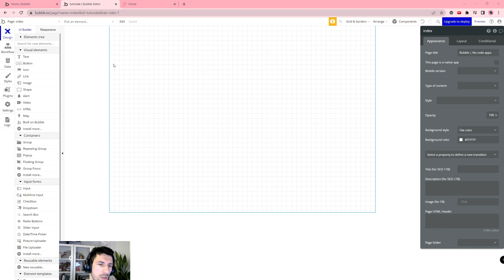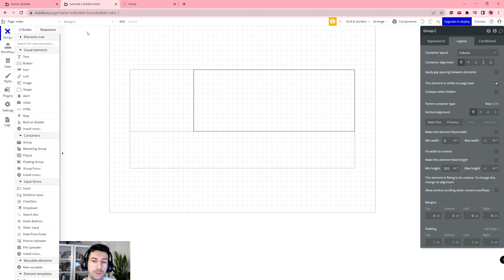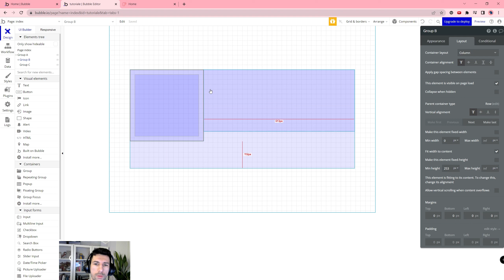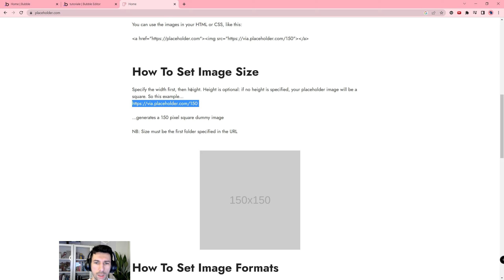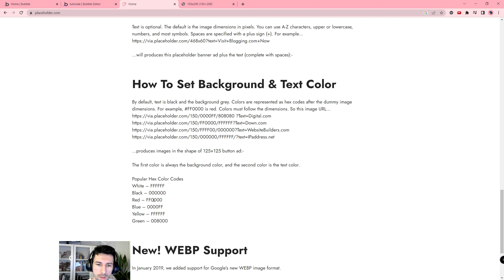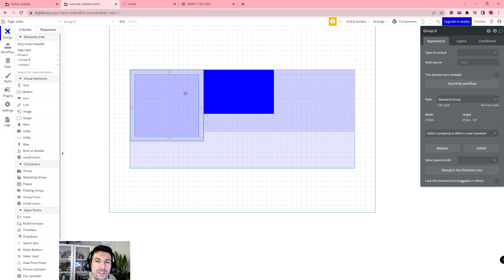Lepsze Tworzenie Układu Strony przez Tworzenie Makiet - Wireframing| Bubble.io TUTORIAL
Cześć!